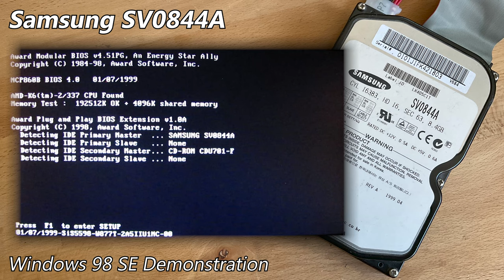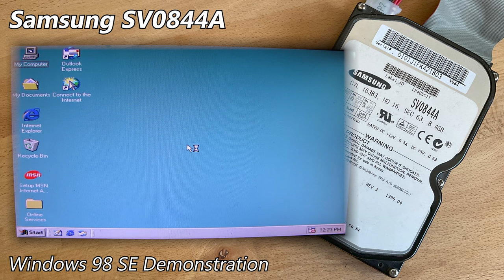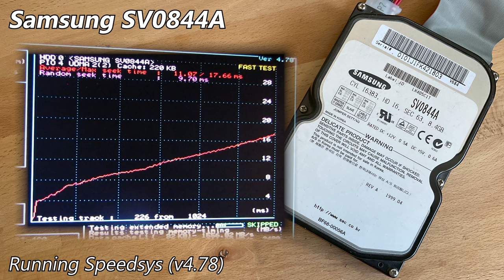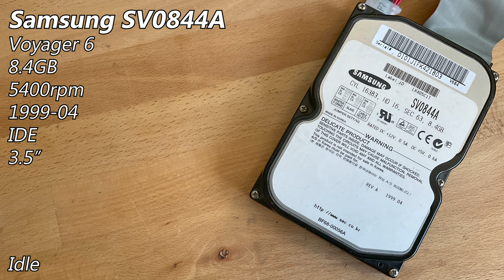Samsung Voyager 6 SV0844A 8.4GB (1999) - Hard Drive Sounds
The SV0844A contains two platters & four heads. This example is quite... upset. The bad sectors are endless and it sounds quite horrific. It's quite a quiet drive when seeking, although the whine of the bearings drowns out a lot of it anyway.

Curiously, even though it's chock-full of bad sectors, SMART seems to not care so much, stating that it has only two. The drive won't complete a full format, but it keeps on ticking away for now. To be honest, it acts like nothing is wrong most of the time. It has pretty bad stiction whenever I pull it out too...

As usual, I went into more detail about this drive on my site post, which you can find here (with pictures)

Chapters:
0:00 Startup & Spin-down
0:13 Windows 98 SE Demonstration
1:30 Spinrite v6.0 Performance Benchmark
1:57 Running hdmotion
3:24 Running Speedsys (v4.78)
4:25 Spin-down (final)